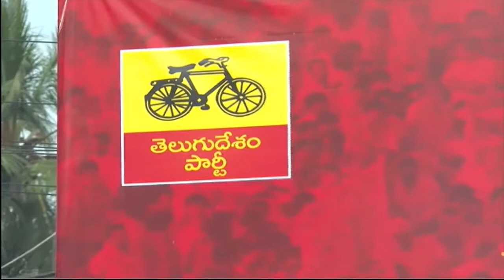Nara Lokesh Strong Comments on YCP MLA Nallapareddy Prasanna Kumar Reddy | TV5 News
Nara Lokesh LIVE:నారా లోకేష్ బహిరంగ సభ @ బుచ్చిరెడ్డిపాలెం జంక్షన్ | DAY 148 | Yuvagalam | TV5